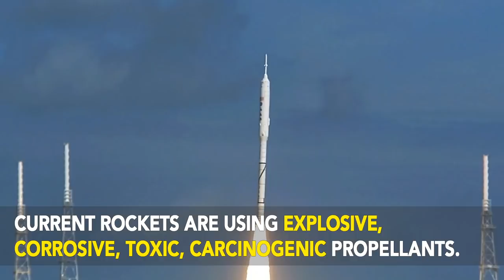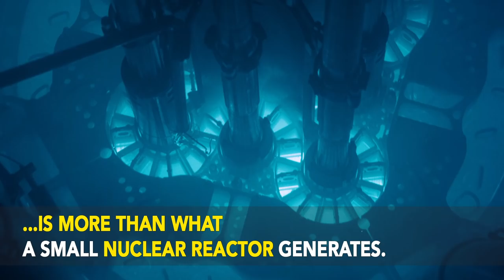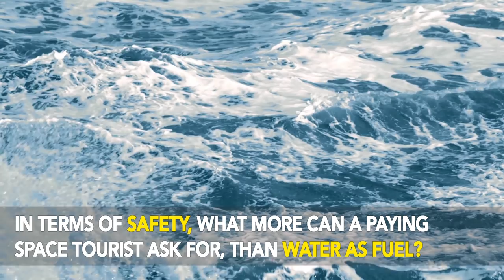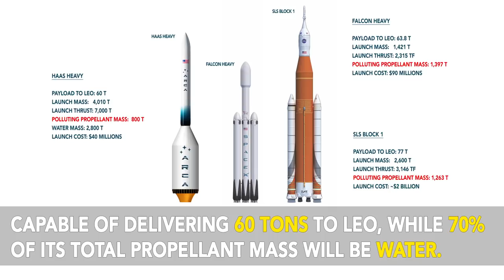LAS, Electric Rocket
Current rockets are using polluting, explosive, corrosive, toxic, carcinogenic propellants. At launch, a rocket releases polluting chemicals into the atmosphere as much as 1 million cars running simultaneously.
ARCA created an electric, water based rocket that works as first stage, or booster for launch vehicles, allowing the reduction of polluting propellant with around 25%, or boost the payload capability with around 30% pollution free. But LAS isn't only clean, it is unprecedentedly safe and cost effective.
Like early electric cars, an electric rocket is not as efficient as one using polluting fuels. But it’s ideal as launch booster or first stage. ARCA named it Launch Assist System (LAS).

NASA;

ESA;